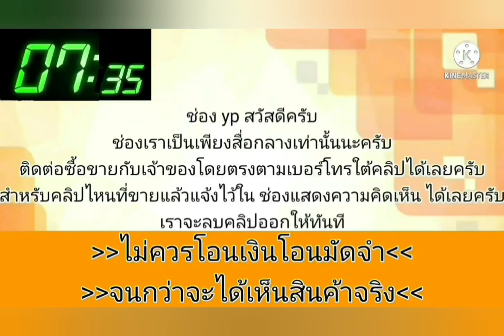โตโยต้าท้ายโด่ง💥สวยกริ๊ป👍เดิมๆโรงงาน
👉👉👉❌ปิดการขายคลิปนี้ก่อนคับ❌👈👈👈👈
1996 Toyota Corona

฿45,000

ขาย Toyota corona ท้ายโด่ง เกียร์ออโต้
-โตโยต้า โคโรน่า 2.0 gli4 ect
เอกสารพร้อมโอน
เครื่อง ดี แห้งๆ เกียร์ ออโต้ ดีไม่กระตุก พวงมาลัยเพาเวอร์ ดิสก์เบรค 4ล้อ กระจกไฟฟ้า 4บาน กระจกมองข้างปรับไฟฟ้า แอร์เย็น สีสวย มาขับกลับ เอาไปใช้ได้เลย
ภาษี 16/01/2567
มีประกัน 28/03/2567
นัดดูรถ แถว ลำลูกกาคลอง4/5/6/7 หรือสุขภิบาล5 สายไหม